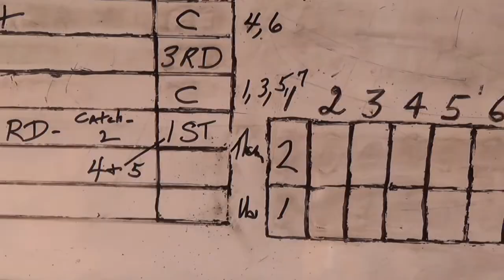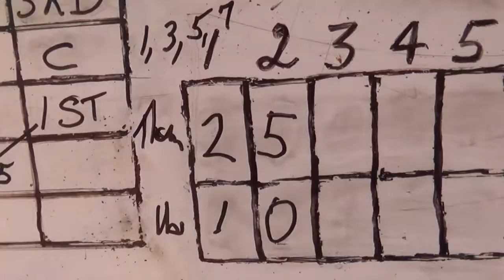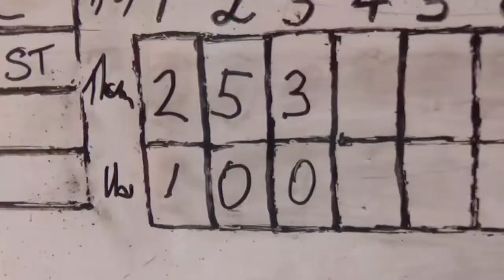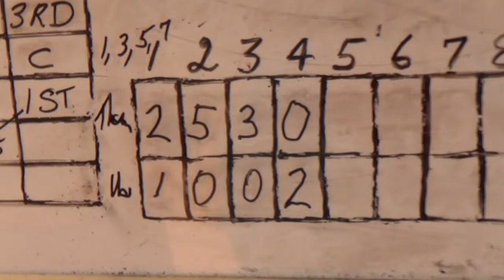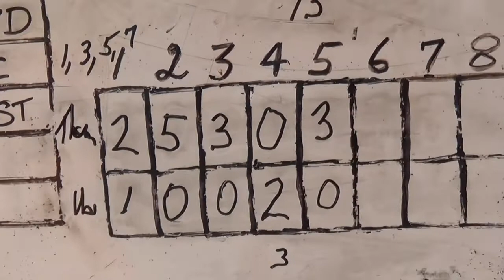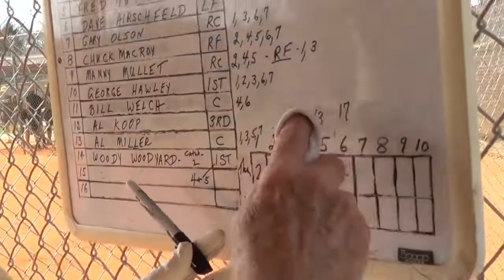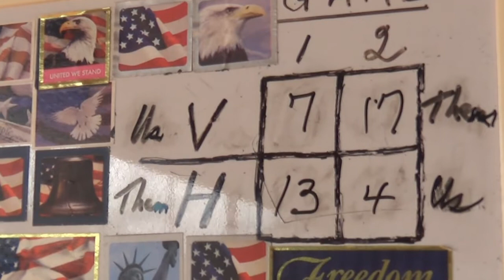sarasota 1 14 20 game2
Sarasota Senior Softball Tuesday Silver League